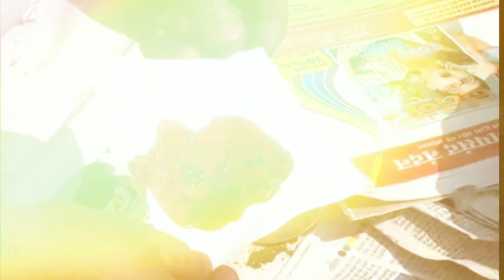हिंदी कविता, चलो इस बार फिर से रंगों की होली मनाते हैं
प्रेम का मौसम हो तो प्रेम गीत ही सुने जाएंगे। होली है तो प्रेम उमड़ेगा। फाल्गुन में प्यार के रंग बरसेंगे। प्रेममयी रंगों की होली बैर भाव को धो देगी। इंद्रधनुषी रंगों से होली होगी तो नफरत बहा ले जाएगी। प्यार के तरानों के बीच अबीर, गुलाल और रंग बरसेंगे। टेसू के फूल और फूलों से बने रंग भले ही विलुप्त हो रहें हों लेकिन सिंथेटिक रंगों का बोलबाला है। तनाव, दहशत, वैमनस्य से दूर रखने के इरादे से हमारे एक साथी ने एक होली गीत या गीत कविता लिखी है। उन्हीं की आवाज में सुनिए और पढ़िए यह हिंदी कविता। आज के माहौल में यह रंग-बिरंगी शानदार समसामयिक कविता है।

अबीर, गुलाल, टेसू का पानी
वोही अलख जगाते हैं
For a change
चलो इस बार फिर से
रंगों की होली मनाते हैं।
(1)
नफ़रत की गलियों में
कब तक सिर टकराएंगे
ना तुमको बैकुंठ मिलेगा
ना हम जन्नत को जाएंगे
फाड़ बरक्के बैर भाव के
प्यार की जिल्द बनाते हैं
For a change
(2)
युद्ध गीत और जंग तराने
सबकी भुजा फड़काएंगे
ठंडी, बुझती आग को ये तो
और..और भड़काएंगे
माफ़ करो नादान को वीरा
जब तक दम .समझाते हैं
For a change
(3)
धांय-धांय और गोला बारी
कौन बहादुर सोता है
पापा पीटीएम में कब आओगे
उसका बच्चा भी रोता है
सरहद से कुछ दिन को ..
उसको भी leave दिलवाते हैं
For a change
(4)
यूएस, जर्मन, रूस, चाइना
क्या फतेह किसी की होती है
जो जीते हैं उनके यहां भी
ना जाने कितनी...अम्मा-बीवी रोती हैं
उनको बम टपकाने दो
हम तो फूल बरसाते हैं
For a change